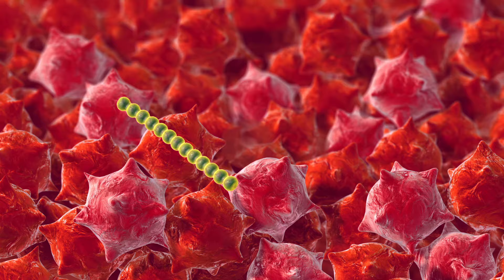QUE SENTIMOS CUANDOS NOS FALTA VITAMINA A ? - Oswaldo Restrepo RSC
0:00 Problemas de Vision por Ausencia de VITAMINA A
0:34 Otros Problemas por no consumir VITAMINA A
5:54 Alimentos con Vitamina A
8:44 Mi opinion sobre los suplementos